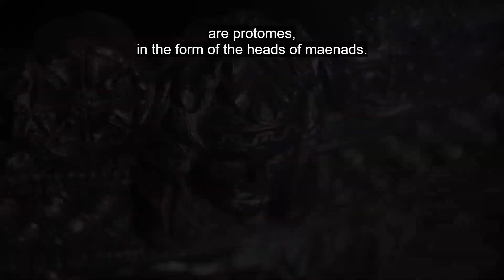Bronze situlae from Pompeii